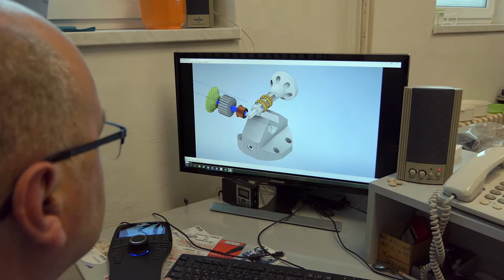Ametek Náchod výroba 2020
Toto je výroba elektromotorů v Náchodě v Ameteku, tak jak dnes vypadá.